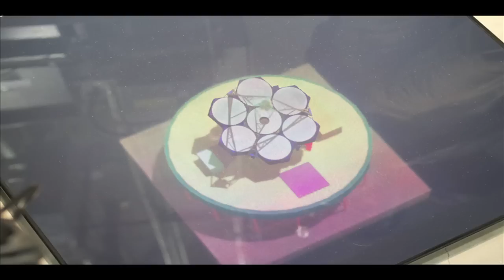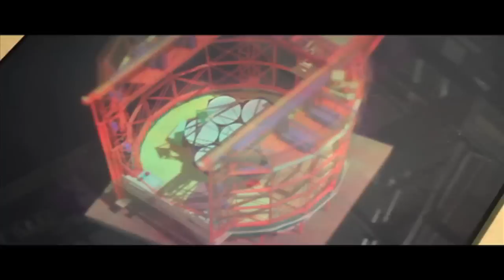Steward Observatory casts second mirror for Giant Magellan Telescope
The second mirror for the Giant Magellan Telescope was cast in the Steward Observatory Mirror Laboratory on Saturday, January 14th.